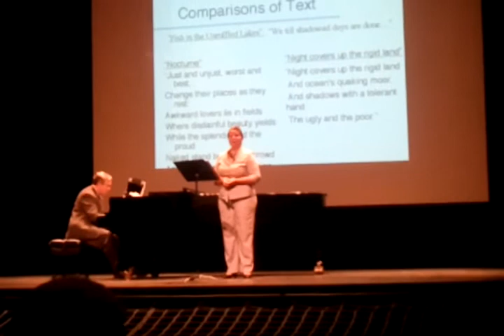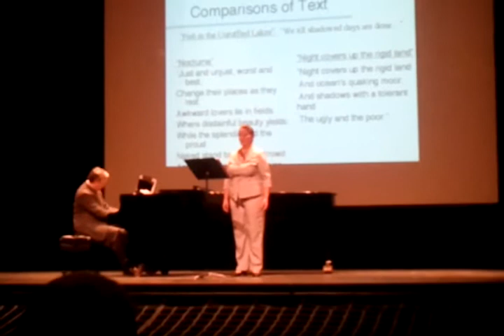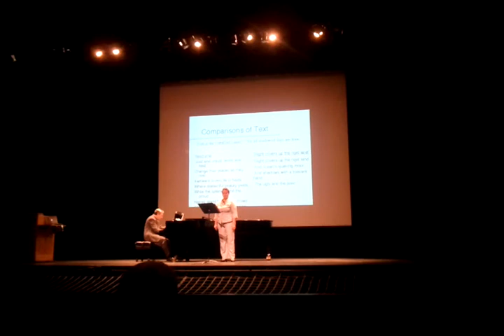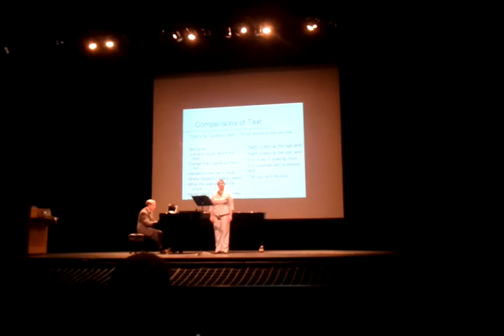Nocturne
by Benjamin Britten
Annie Thompson, Soprano
Dr. John Ballerino, Piano
May 24, 2012
DMA Lecture Recital